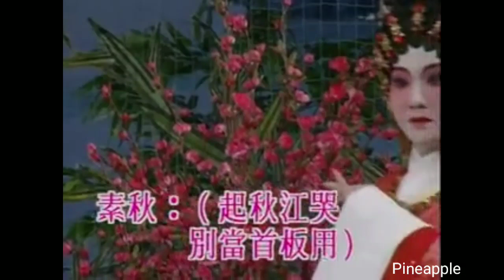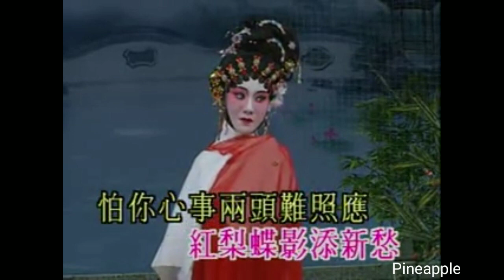粤劇 《蝶影紅梨記》 丁凡 麥玊清 cantonese opera